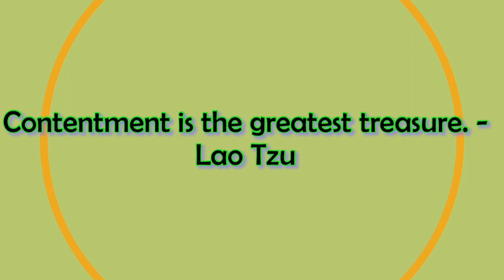Water Woes - Contentment Was Almost a Bust!!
We almost did not get a well! Check out our saga.